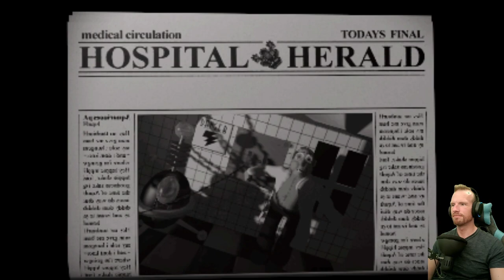Theme Hospital (1997) | Red Missions 9-10, Part 1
Put on you lab coat and get your stethoscope, cause we are about to play doctors! In this let's play walkthrough we are going to make the world a little bit safer, or at least pretending that we are. Some will die, but that's a sacrifice I'm willing to pay. Welcome to Theme Hospital!

"It's a matter of laugh or death in Theme Hospital™, another installment of the Theme series. Design, maintain and manage a hi-tech hospital facility, making the most of limited resources and turning cures into cash. The Grim Reaper stalks the corridors, the ill have some very odd ailments, and the staff want to play doctors and nurses together. No matter how you look at it, you're in control of a very sick hospital.

If there is one word that describes Theme Hospital then it has to be “hilarious.” Almost everything in this game is made with great dose of humour. You might think that someone's illness is not a laughing matter but wait till you see a patient with KingComplex dressed as Elvis or serious case of Hairyitis caused from prolonged exposure to the moon. Finding treatments for such diseases is a part of your job, but there’s no prescription to cure the insanity that may result from trying to figure out those cures."

Hospitals:
00:00      - Intro
02:17      - Eastville
01:36:00 - Eggsenham
01:05:32 - Outro